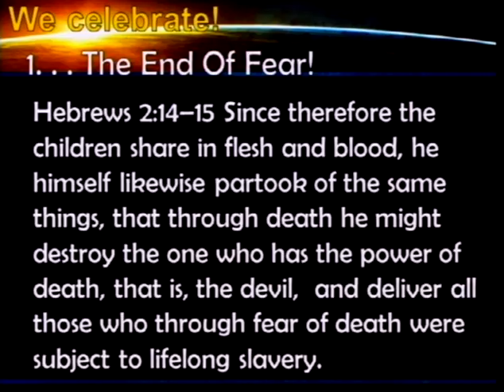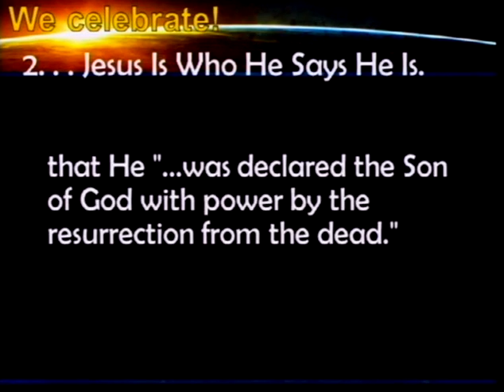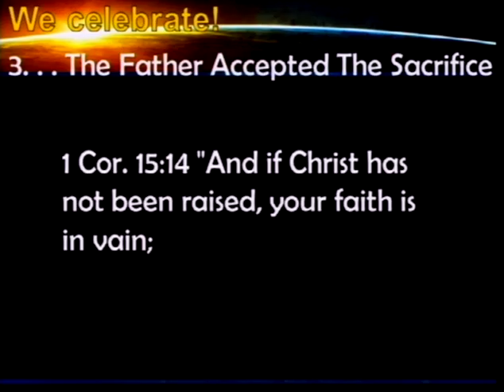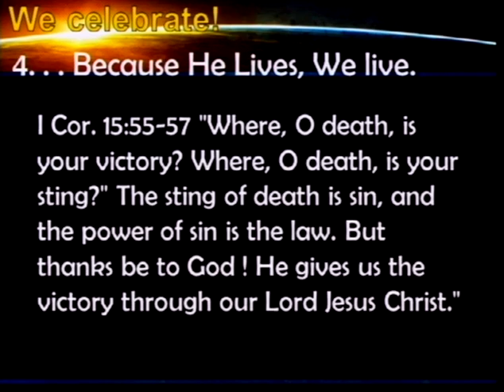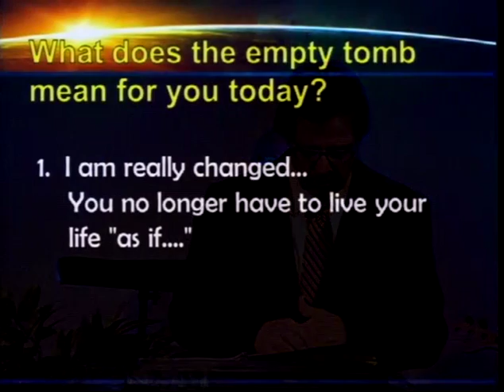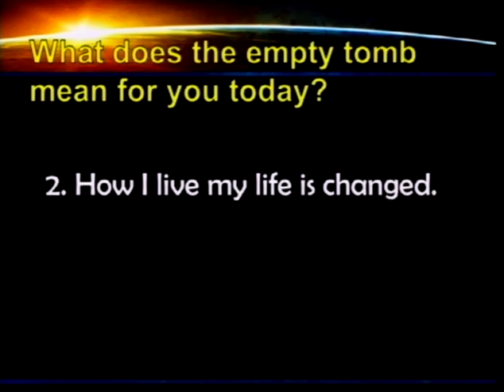The Tomb Is Empty (4/5/15)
The Tomb Is Empty